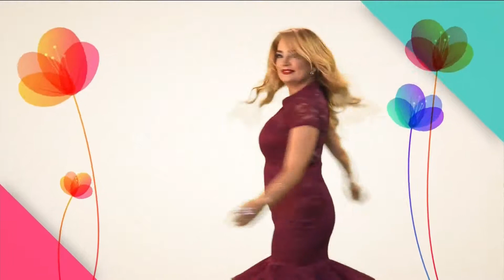Dr. Philip Wolff Embriologista - Quando o casal deve procurar ajuda para engravidar?